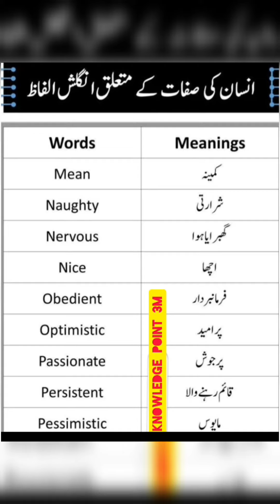Spoken English Course#english Words Meaning With Urdu Translation.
duolingo english test
duolingo test
a to z birds name
amir liagat show
audio story books english
basic and advanced english
basic urdu
bill gates biography
duolingo english test practice
duolingo registration
duolingo vs ielts
Dashboard
enchanted april
Content
l l 86%
Analytics
E
Comments
Vie